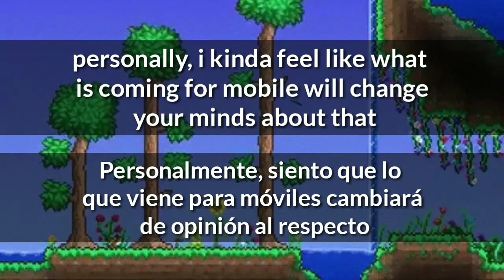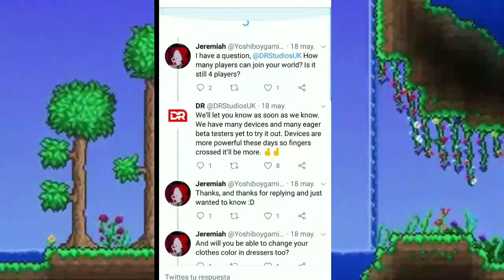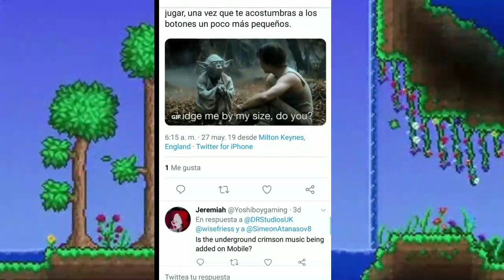Nuevas Noticias De Terraria 1.3 móbile- Balance De Enemigos- ¿¿Wiki nos miente??- E3 2019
Hoy volvemos con un nuevo video de Noticias Nuevas De Terraria 1.3 Mobile, espero les guste los quiero mucho:

🔴Meta 10 likes para subir mas al canal 😉

DonacionesPayPal

Si gustas como subscriptor puedes donarme lo que tu quieras se agradece estas donaciones son para seguir adelante con mis estudios y mi carrera ya que yo soy Lab. Quimico y se me dificulta la compra de material lo que gustes enviar se aprecia:

RedesSociales

➡FaceBook (Perfil):

➡FaceBook (Pagina):

➡Google+: JISUSDROIID

➡Mi App:

➡Hangoust: JISUSDROIID

PreguntasFrecuentes

-Me llamo Jisus y mi Padre es Goku. Jaja no es cierto me llamo Jesus Manuel .

*¿Cual es tu mejor video?☑

-Por el momento no lo tengo

*¿Porque no haces las intros?🔻🔺

-No he tenido tiempo por cuestiones escolares en la prepa andar para aya y para aca es dificil y se me dificulta el tiempo..

*¿Como puedo grabar contigo?🔱

-Simplemente comentame en mi twitter por (MD) y si puedo te contestare luego luego ...

*¿Tus videos estan desordenados?🔗

-Si eso si lo se tan pronto como puedo hare nuevas listas de reproduccion para que puedas verlos sin problemas.

-Simplemente si es en (MCPE) o (MCPC):

-Mi nametags son los siguientes:🔵

-(MCPE) : JISUSDROIID (mayusculas)
-(MCPC): JISUSCRISE (mayusculas)

*¿Cada Cuanto Hago Directo?💯

-Cada semana si puedo uno o dos por semana sin falta.

*¿A que hora haces los directos?🕙🕥🕚

-Simpre los hago a las 7:00 pm (Mexico) o 7:20 (Mexico) o talvez a las 1:00 pm.

*¿Tengo Skype?✖

-Por el momentos si pero no tengo la app asi que si quieres llamada conmigo seria por Hangoust.

*¿Nunca Dices Groserias?✔

-De vez en cuando si Pero es cuando me hacen enojar y me encanta a veces hacerlos entender sus errores.

-La unica y la mejor Soartex Fanver.

*¿Tienes Novia? 👰😻💏❤

-Por el momento no nwn. Si se me da la oportunidad si, pero primero son mis estudios. ✏📕✒📚

*¿Porque tu Canal se llama JisusDroiid?✋

-Porque Jisus viene por mi nombre Jesus por mi apodo y Droiid porque siempre acostumbro a grabar en Android.

*¿Porque no respondo mensajes por Twitter?😒

-Porque a veces estoy trabajando o haciendo labores en la casa de mis padres porque es mi responsabilidad.

-Soy de Mexico perros a huevo pais mejor de todos #3 🇮🇹

MejoresAmigos
-Lalo Racer 🚗
-MonsterDroiid 😎🍔
-Vegetta777 🐐🐎
-Willyrex 😜
-Yisus 🔗
-LuisEnd 🗿
-Coke ❤❤❤
-DadeniStyber 💏😻
-ChuliaCraft😋
-Oswa09🔱
-smallTROTUMAN🐢
-SariDraw❤👈
-Killex 🔗
-Tige ❤
-Pepetro 😎
-Dino 🐍
-RichardPlay 🎮

FIN(elhumano)

Ignorar esto: puerto rico, comedy, comedia, top 10, celulares, top, celular, smartphone, top 5, telefonos, iphone, tops, misterios, compilación, xpress, salseo, niños, juegos, youtubers, 1m, recomendados, tendencia, viral, acertijos, juegos mentales, deportes, mascotas, fails, caidas, gracioso, risas, doctops, listas, extraño, entretenimiento, informativo, impactante, no podrás creer, cosas que no sabias, trucos de vida

🔴Meta 💯 likes para subir mas al canal 😉

DonacionesPayPal

RedesSociales

➡FaceBook (Perfil):

➡FaceBook (Pagina):

➡Google+: JISUSDROIID

➡Mi App:

➡Hangoust: JISUSDROIID

PreguntasFrecuentes

-No he tenido tiempo por cuestiones escolares en la prepa andar para aya y para aca es dificil y se me dificul